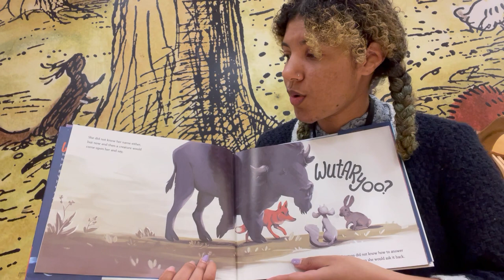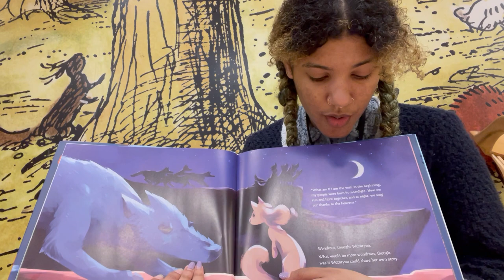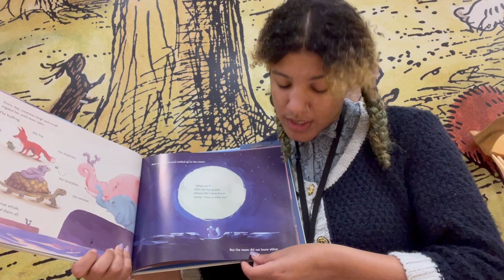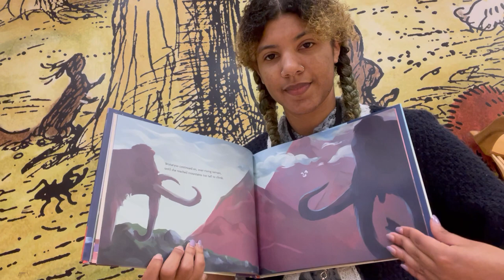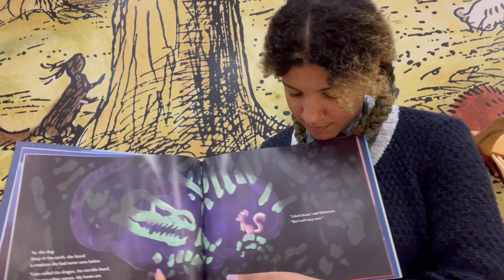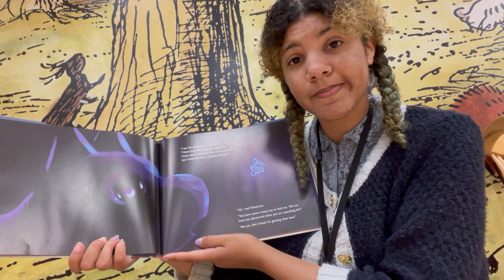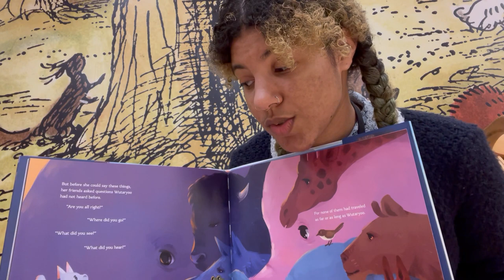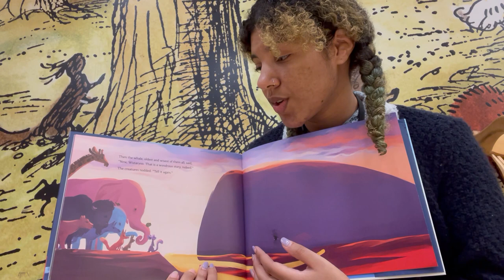BNStorytime: Wutaryoo by author Nilah Magruder read by June Oakley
Join Reading Is Fundamental and Barnes & Noble for the BNStorytime Pick for RallytoRead December’s theme, DIVERSITY. Watch B&N Bookseller, June Oakley’s read-aloud of the book Wutaryoo by author Nilah Magruder. Watch Wutaryoo’s story of discovering her own ancestry at RallytoRead.org

And for more reading resources from Rally to Read,